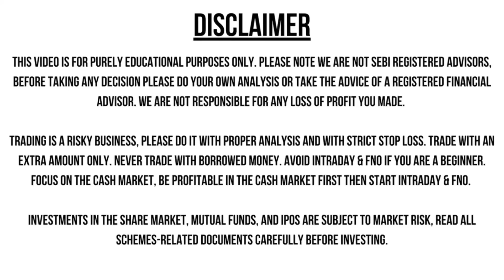Why JIO Financial Share is Falling? Financial Adda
About this video- In this video i have reviewed aeroflex indutries ipo.

) Get 1 or 2 Key Rings free with any product you buy.

Paytm Money Free 🆓 Demat + Trading A/C

Dhan Free A/c Opening

🎁🎉OFFERS🎁🎉

1. 20+ Stock Market E Books
2. Lifetime queries solve
3. Get entry to our Client Whats App Group for one year.

After opening your demat account with any of above broker kindly send your client I'd & registered mobile number and send us to 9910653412.